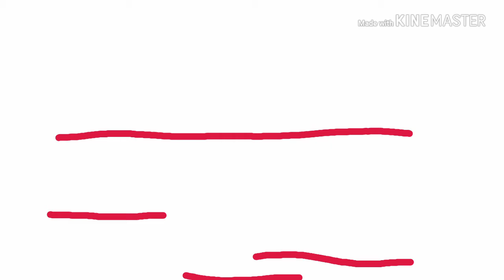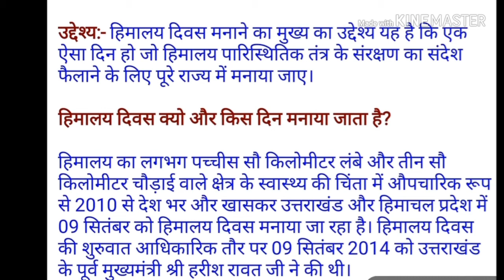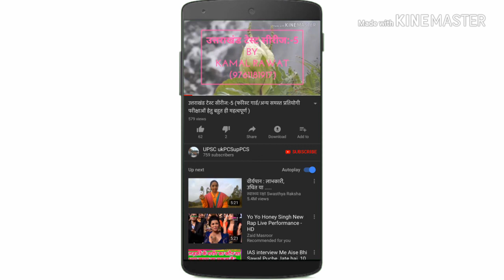हिमालय दिवस (कब,क्यों, और कब से मनाया जा रहा है महत्वपूर्ण जानकारी)